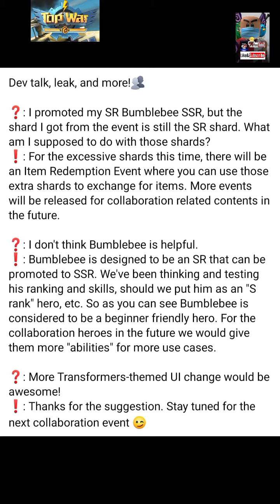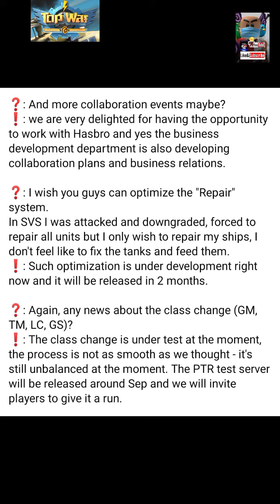Top War The most questions ask today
Top war answer the most questions? ask today 2021 Top War Battle Game answer the most questions ask today.